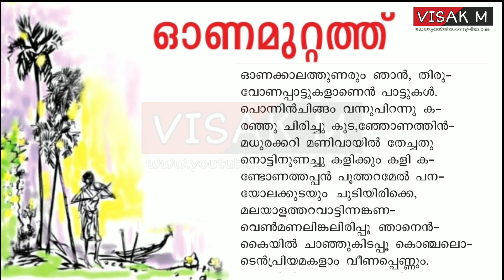ഓണമുറ്റത്ത് | ONAMUTTATH | STANDARD 10 | മലയാളം കവിതകൾ | വൈലോപ്പിള്ളി ശ്രീധരമേനോൻ | VISAK M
Visak M